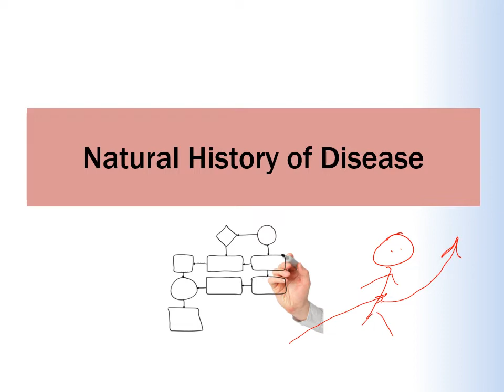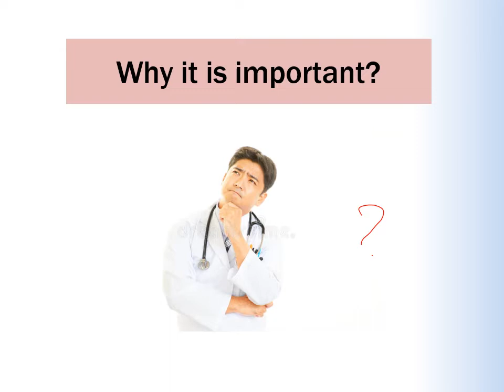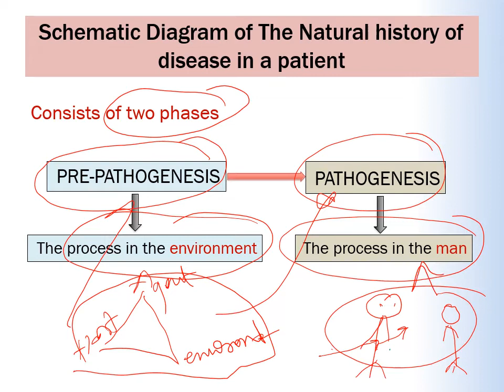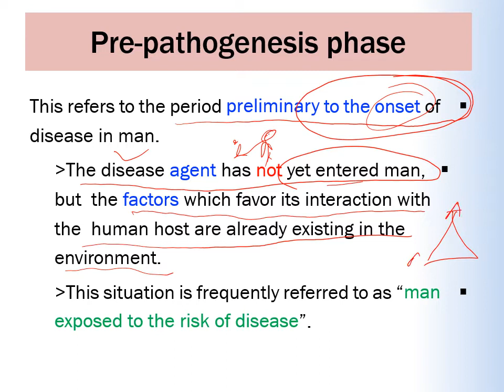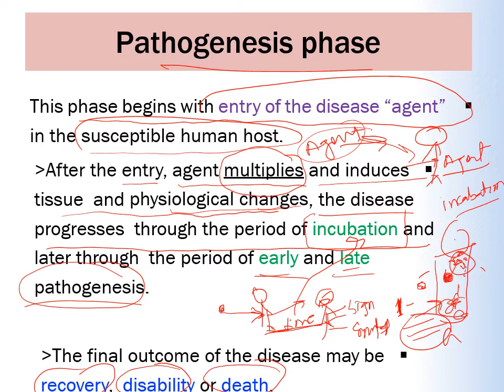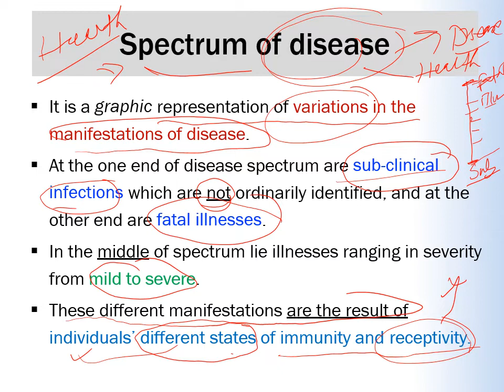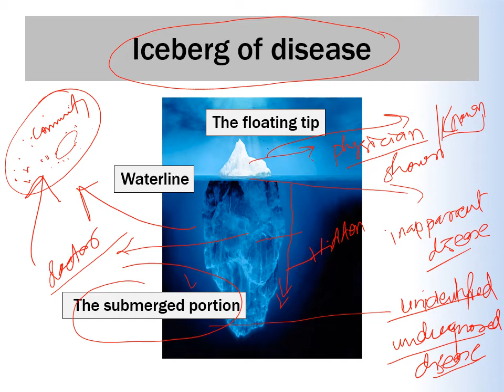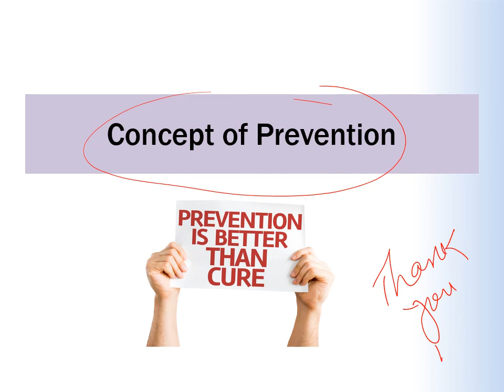Natural History of Disease and concepts of prevention and control explain in Nepali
In this video, there is explained natural history of disease in detail, easy to understand.